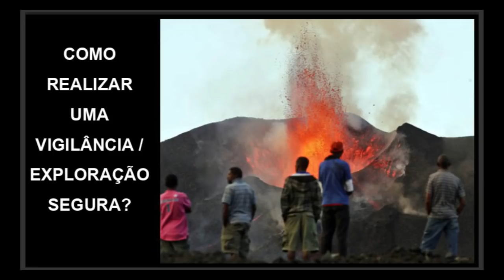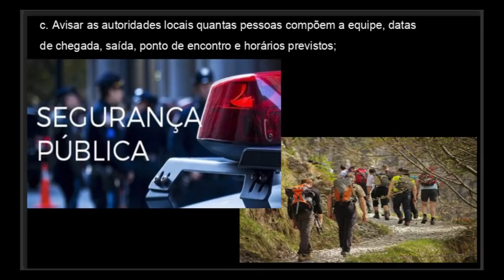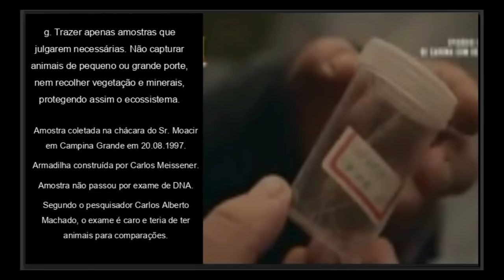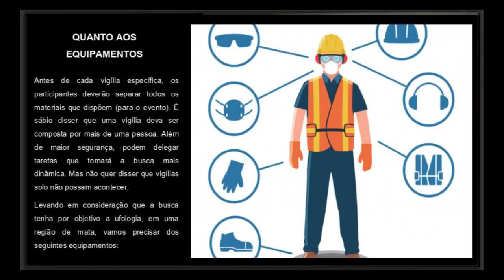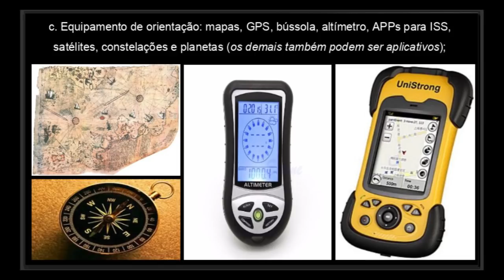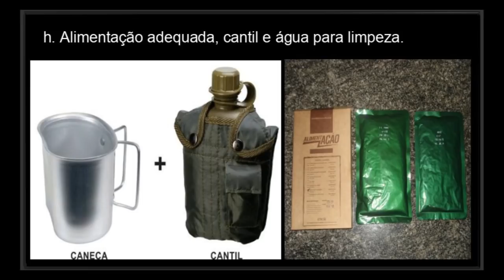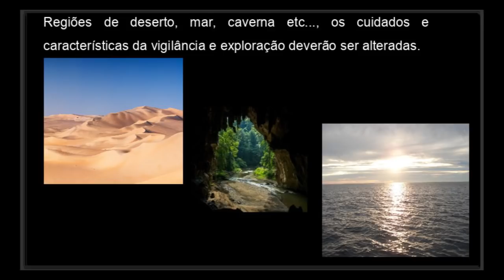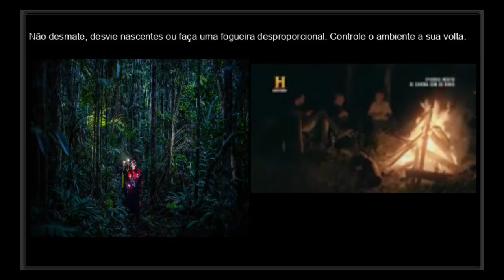Segurança na Vigilia Ufológica em Campo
I M P E R D Í V E L ! ! ! - Um dos aspectos mais relevantes da pesquisa dos discos voadores é o das vigílias ufológicas em campo.
O Canal do Edneu trás neste vídeo a palestra do Claudio Oliveira Santos do Latin American Academy of Scientific Ufology para falar sobre a Segurança na Vigilia Ufológica, são dicas que dão os ufólogos mais segurança para estudar o fenômeno ufológico  com mais segurança. Não deixe de assistir

RECOMENDO:
1) VERIFICAR A SUA CONEXÃO COM A INTERNET.
2) O FUNCIONAMENTO DA SUA WEBCAN.
3) O SEU MICROFONE AUDIVEL E ENTRAR NA SALA COM ELE DESLIGADO.
4) CHEGAR PELO MENOS 1/2 HORA ANTES DO INICIO PARA REUNIÃO EM OFF.
2) NÃO ESQUECER DE ACIONAR ESTE SININHO.
3) DEIXAR SEU ""LIKE"" SEMPRE.
4) COMENTAR AS MATÉRIAS EXPOSTAS.
IMPORTANTE
INSCREVA - SE NO CANAL  DO EDNEU :

* Dê sempre seu "Like"  Demostra a reelevâcia do nosso canal;